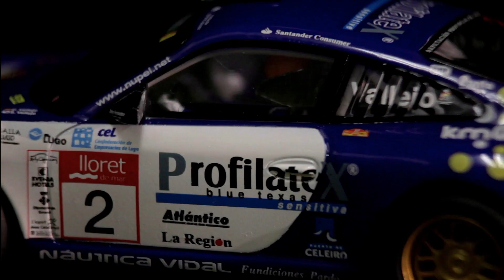SCALEXTRIC - Porsche 911 GT3 Rally "Champion"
Aunque por sus manos han pasado diversos bólidos, el piloto gallego Sergio Vallejo, O lobo de Meira, ha vivido al volante de un 911 los mayores éxitos de su carrera deportiva. Con el modelo que reproducimos se proclamó campeón de España de rallyes en su edición de 2009.

Se trata del 997 del Team Nupel que condujo en el Rallye Catalunya-Costa Brava y que le valió la consecución del título a falta de una carrera para terminar el campeonato. Fue clave su habilidad para la puesta a punto de un modelo especialmente complicado de dominar en carreteras estrechas y de curvas enlazadas. Su enorme potencia y su peculiar distribución de pesos (recordemos su configuración “todo atrás”) requieren una conducción tan fina como intrépida.

En el Rallye Catalunya-Costa Brava, al lucense le acompañó su hermano, Diego, como copiloto. Su cuarta posición final les permitió alzarse con el título, demostrando que un 911, cuando se sabe llevar, es casi imposible de batir.